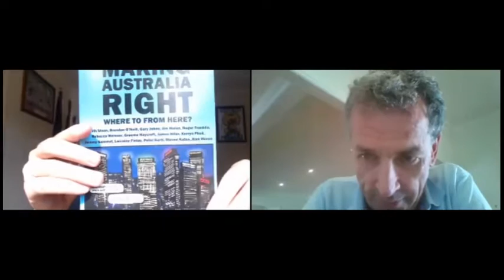Waves Ep. 28 Interview Show with Law Professor James Allan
Stay up to date with our twitter On our interview show this week we are joined by Professor James Allan who is the Garrick Professor of Law at the University of Queensland. His area of expertise is legal philosophies, constitutional law and bills of rights. He is one of the few prominent conservative academics in Australia with his articles appearing regularly in the mainstream press as well as numerous appearances on television and radio. He is the author of several books, his two most recent ones are Making Australia Right and Democracy in Decline both published by Connor Court Publishing.

As well as discussing his recent books we also get his take on current political climate in Australia and his view on the performance of the Trump administration. We also discuss his defense of majoritarian democracy as the best form of government and why bills of rights, limited government and proportional representation are not such a good idea. We also get his perspective about being a conservative academic given the left wing culture of universities worldwide.